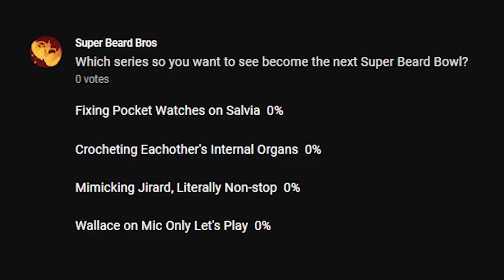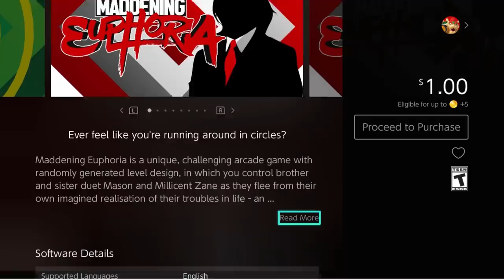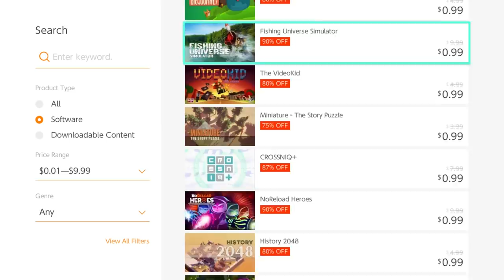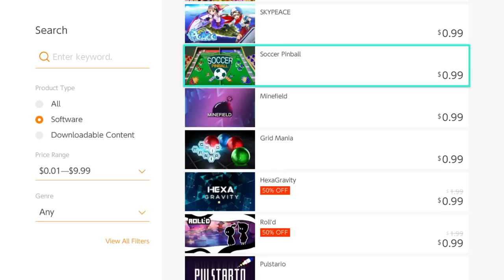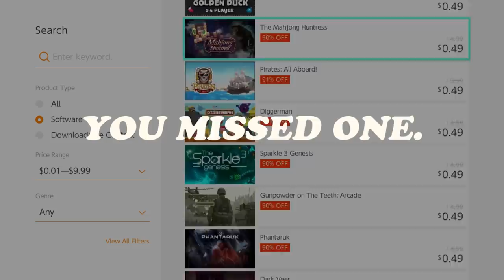Henry the Hamster Handler | eShopping | Get Ready *breathes* | Super Beard Bowl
Amongst the egregious amounts of games on sale for a dollar can the bros settle on a game $1 or under that is worth any modicum of their time? Find out in the series finale of eShopping!

The ancient art of Hamster alchemy, a long-forgotten lore…. until now. Join the team at Hamsters Inc. as they delve into the practice and reveal that hamsters must endure as many near-death experiences as possible and over time the little furry balls of fun turn into bronze, silver, and gold! It’s your job to ensure that they survive the ordeal before they get melted down and turned into a fancy pair of earrings!